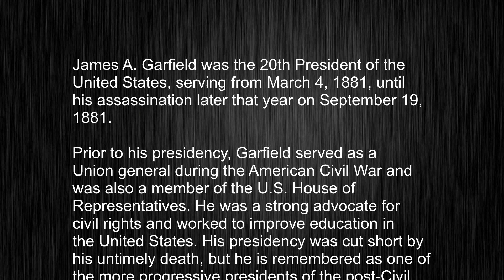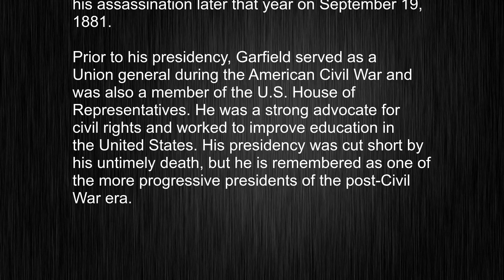The True Meaning of "James A Garfield" Revealed!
This video tells you what "James A Garfield" means, how to pronounce it, provides a pronunciation guide and an accurate definition.
   00:00 Pronunciation
   00:25 Meaning

   - What is the meaning of James A Garfield
   - How to say James A Garfield
   - What is the definition of James A Garfield
   - How to pronounce James A Garfield

   Visit our free audio/video dictionary tutorial to learn how to correctly pronounce words/names and to learn their meanings, definitions, just like James A Garfield definition and meaning in Merriam-Webster, James A Garfield definition and meaning in Collins English Dictionary, James A Garfield definition and meaning in The Oxford English Dictionary, James A Garfield definition and meaning in Longman Dictionary of Contemporary English, James A Garfield definition and meaning in Cambridge Advanced Learner's Dictionary, and more.